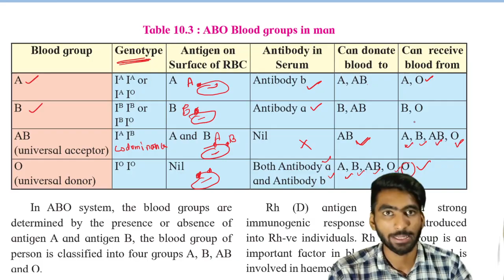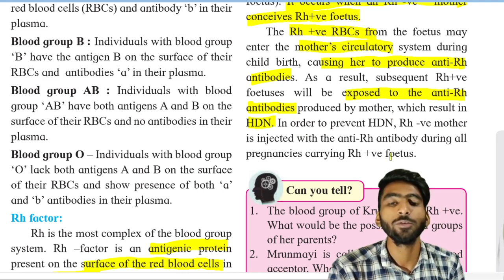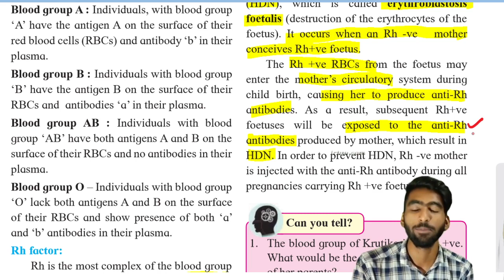ABO Blood group system || Rh blood group || Part 8 Human health and Diseases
in this video lecture we have discussed about the a b o blood group system and RH blood group system.

the human red blood cell having a and b antigen on the basis of which the blood group is decided.
while presence of RH antigen is responsible for Rh positive blood group while absence of RH antigen decides for Rh negative blood group.

Maharashtra State board new syllabus